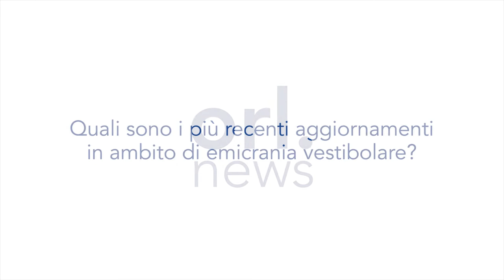Augusto Pietro Casani - Emicrania vestibolare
Accedi a il portale di aggiornamento e formazione per medici e operatori sanitari che si occupano di otorinolaringoiatria.